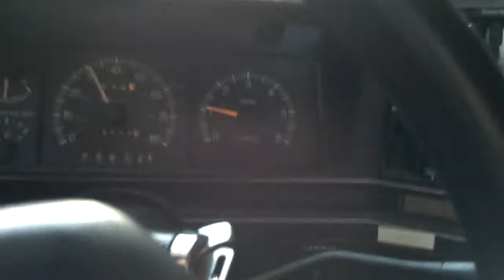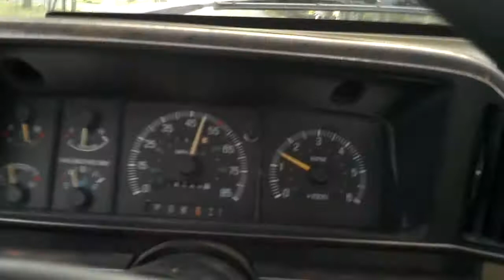Weird noise coming form my truck